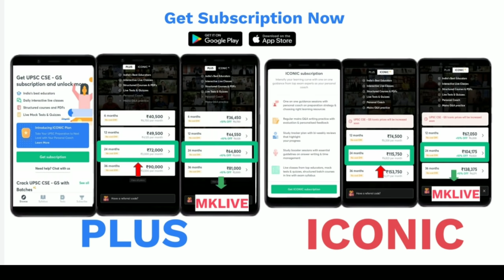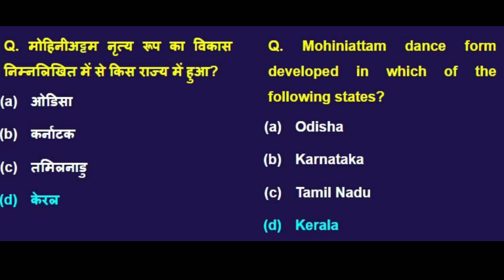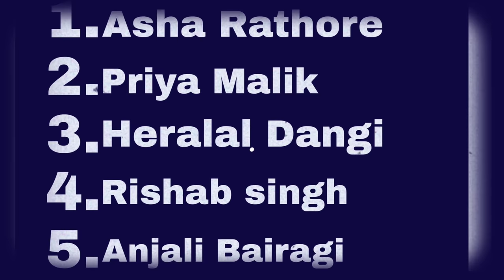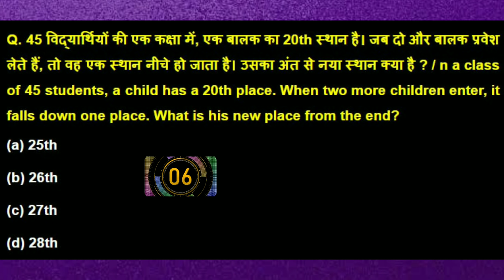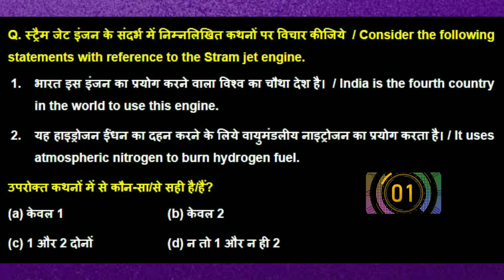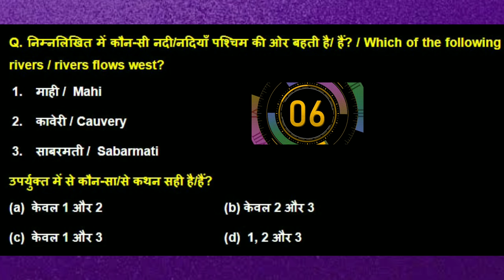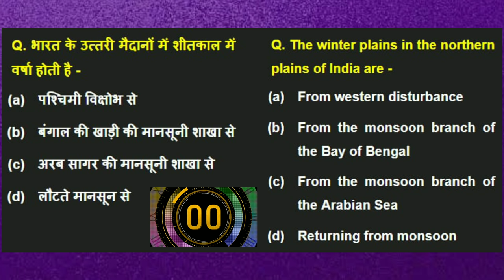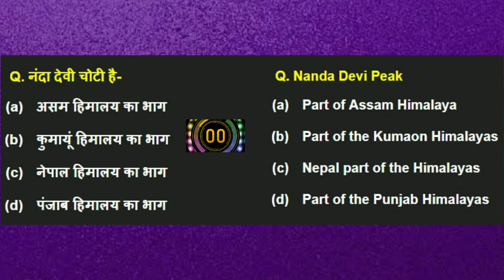एक और एक ग्यारह | Episode 27 | UPSC CSE 2021/22 | Madhukar Kotawe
Use Code MKLIVE
Unacademy Combat on 28th Mar'21 at 11:00 AM.
Win from a scholarship pool worth 4cr.

Target Success Batch for UPSC Prelims 2021 in 3 months (Hinglish) –
Mission UPSC CSE 2022 (1 Year Batch Course, Hinglish) -

In this video lecture, Madhukar Kotawe proceeds to educate on - "एक और एक ग्यारह" Series for UPSC CSE 2021/2022/2023 for Hindi Aspirants.

Unacademy Subscription Benefits:
1. Learn from your favorite teacher
2. Dedicated DOUBT sessions
3. One Subscription, Unlimited Access
4. Real-time interaction with Teachers
5. You can ask doubts in a live class
6. Limited students
7. Download the videos & watch offline